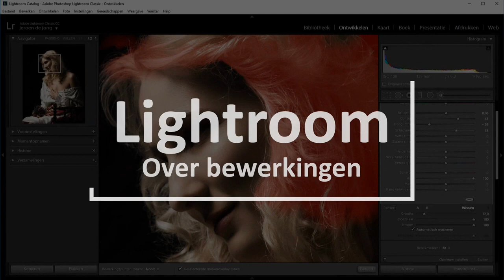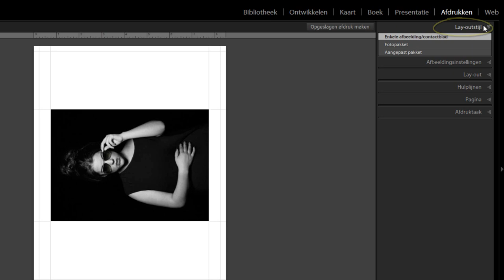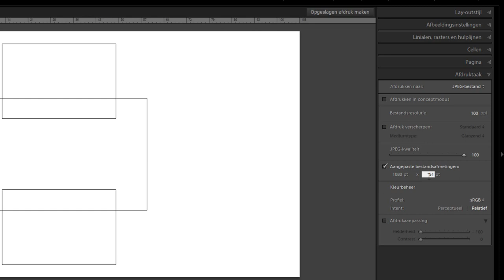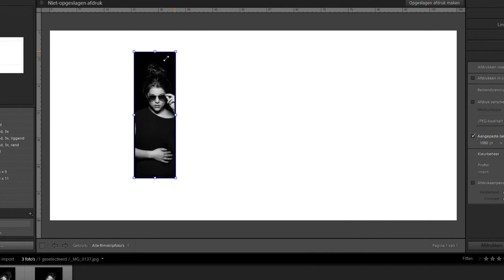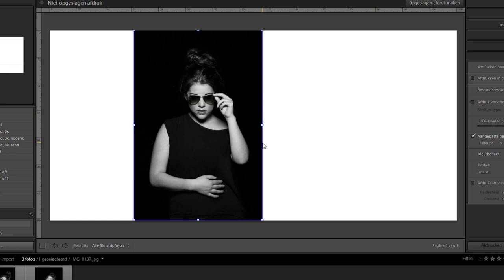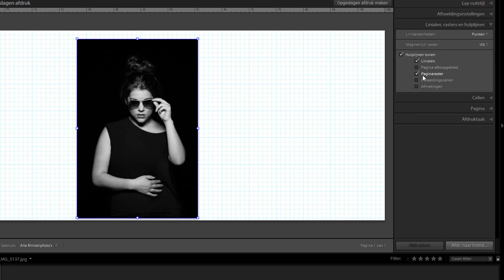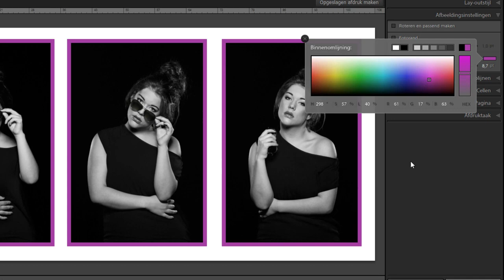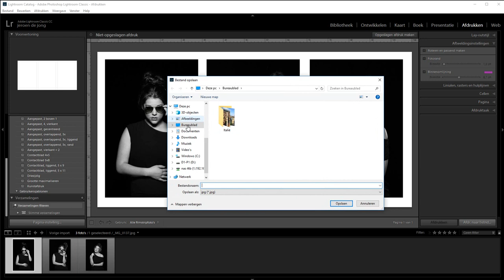Met je foto's een drieluik maken (Lightroom Classic)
Je kunt in Lightroom drie foto's naast elkaar zetten via de print-module. Maar ik moet vooraf zeggen dat je dit beter in Photoshop kunt doen, daar heb je veel meer controle.

In Lightroom werkt de printmodule toch even net wat ongemakkelijker namelijk. Het uitlijnen van foto's is daar eigenlijk maar gewoon handwerk en ik heb liever de precisie zoals Photoshop die biedt.

Maar toch laat ik in deze film zien hoe je eventueel in Lightroom een drieluik kunt maken.